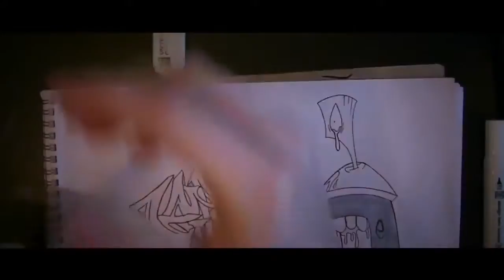Pk How to Draw Graffiti (Jeba) by Jeba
Pk Here's a new drawing that i made, i decided to try to film it from a bird view.